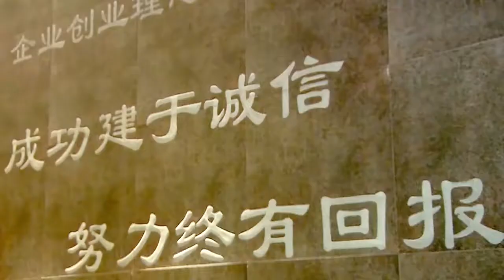Weihua Excellent Strategic Supplier - ABB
Weihua has always adhered to the principle of selecting the best suppliers to guarantee the best performance of the products. Weihua selects ABB as the Electrical Equipment for bridge cranes, gantry cranes, and port cranes to serve many key projects successfully. And ABB is rated as the Excellent Strategic Supplier for 4 consecutive years.